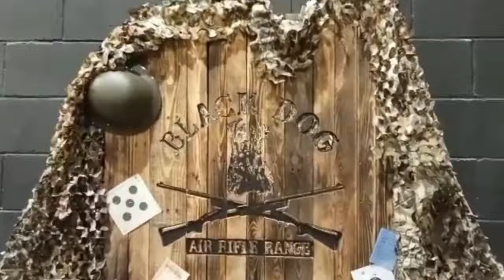Take a look inside Black Dog Air Rifle Range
⏰️⏰️  We are open 10:00am until 8:00pm every day.

At Black Dog Air Rifle Range not only do we have the biggest indoor shooting Range in County Durham, we also have the largest selection of Rifles and Pistols available to use!

We have all your shooting needs under one roof:

✅5m Pistol Range!
✅7.5m Pistol Range!
✅10m Rifle Range!
✅12m Rifle Range!
✅20y Rifle Range!
✅Free PCP Top Ups!
✅Male & Female Range Officers!
✅Various Rifles & Pistols to use!
✅Shooting Supplies!
✅Courses & Events!

𝗧𝗼 𝗕𝗼𝗼𝗸:
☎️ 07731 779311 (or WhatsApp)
🏠 Unit 20 Enterprise City, Spennymoor DL16 6JF
📍 Opposite The Bounce House and The Fitness Lab Durham.
Located in the covered Mall area next to Fades'n'Shaves Barbers, Beauty & Sunbeds - Spennymoor